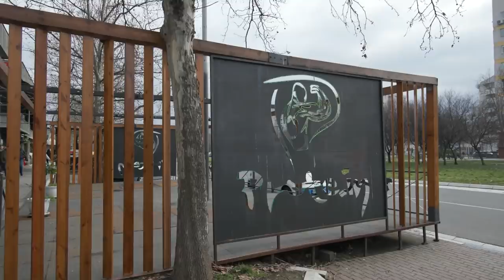Baba sa Sela Probava Najzdraviju Hranu